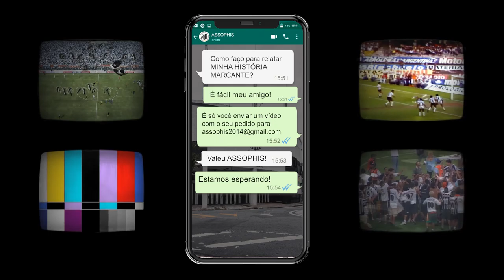UMA HISTORIA MARCANTE - MILTON NEVES FALA 2 JOGOS INESQUECÍVEIS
Milton Neves, grande apresentador e santista de coração revela não só uma, mas DUAS histórias marcantes. Dois jogos que são memoráveis para ele.

O primeiro jogo que reveremos lances é segundo Milton Neves, a maior apresentação de um clube ou seleção de futebol. Benfica 2 x 5 Santos em 1962 pela Mundial de Clubes.

O segundo jogo que veremos lances e o gol de Dorval é Comercial 0 x 2 Santos. O jogo em que MN chora toda vez que relata.

Dê play e confira essas histórias aqui na ASSOPHIS TV.

Jogo 1

Data: 11 de Outubro de 1962
Local: Estádio da Luz (Lisboa)
Público: 73.000
Árbitro: Pierre Schwinte (França)

BENFICA: Costa Pereira; Jacinto, Humberto, Raul e Cruz; Cavem e José Augusto; Eusébio, Coluna e Simões
Técnico: Fernando Riera.

SANTOS: Gilmar; Mauro, Dalmo, Olavo e Calvet; Zito, Dorval e Lima; Coutinho, Pelé e Pepe
Técnico: Lula.

Jogo 2

Data: 10 de Outubro de 1965
Local: Estádio Palma Travassos (Ribeirão Preto)
Árbitro: José Teixeira de Carvalho
Público: 15.006

COMERCIAL: Rosã, Ferreira, Jorge, Piter e Nonô; Amauri e Carlos Cesar; Luis, Paulo Bim, Jair Bala e Ari.
Técnico: Alfredo Sampaio

SANTOS: Gylmar, Carlos Alberto, Mauro, Orlando e Geraldino; Joel Camargo e Lima; Dorval, Toninho Guerreiro, Pelé e Pepe.
Técnico: Lula

Tem um jogo que foi inesquecível? Um gol que te marcou?
Envie seu pedido por vídeo, com o celular na posição horizontal. Estamos te esperando.